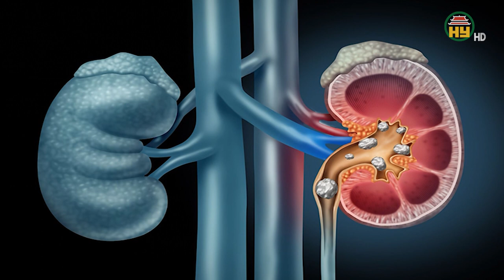Hướng dẫn cách phòng bệnh sỏi tiết niệu